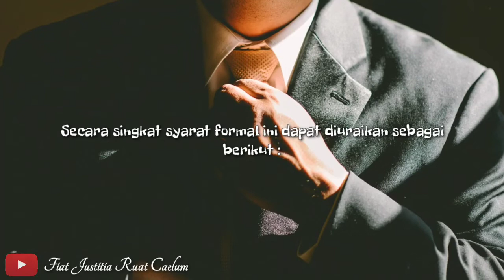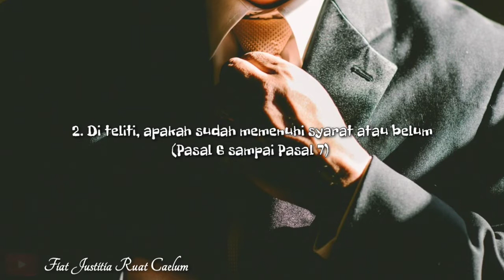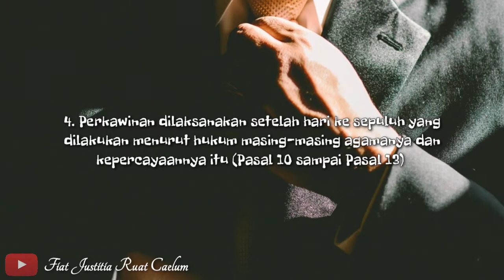Hukum Perdata - Syarat Perkawinan Yang Bersifat Formil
Sebaik-baiknya manusia adalah manusia yang bermanfaat bagi manusia lainnya

Fiat justitia ruat caelum
Ilmu hukum
Berbagi ilmu
Konten bermanfaat
Belajar dan berbagi
Melek hukum
Pengetahuan hukum
Belajar bukan menggurui
Semangat berbagi
Perguruan tinggi
Ingat hukum
Belajar hukum
Fakir ilmu
Berbagi konten bermanfaat